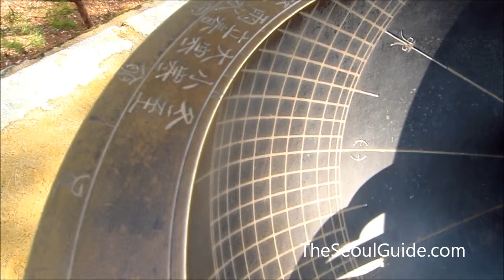Angbuilgu Sundial at Changgyeonggung Palace in Seoul, South Korea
The Angbuilgu Sundial, also referred to as the Hemispheric Sundial, was an important and widely used astronomical scientific device that was used to tell time.